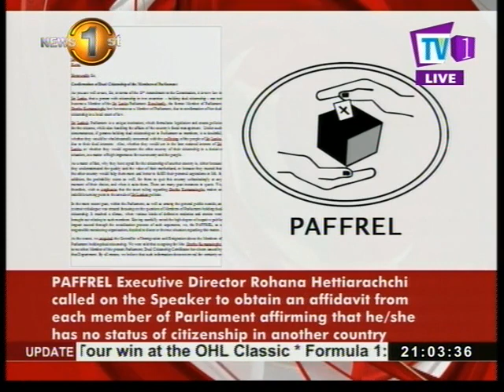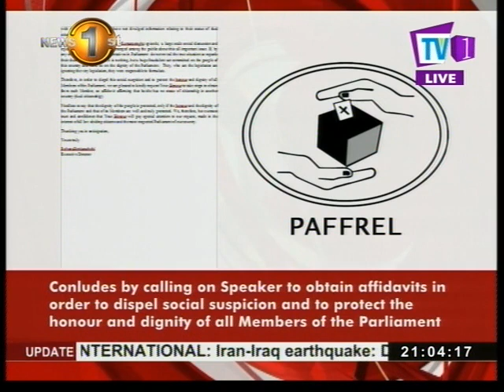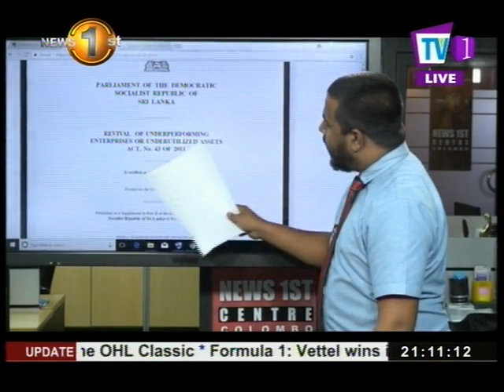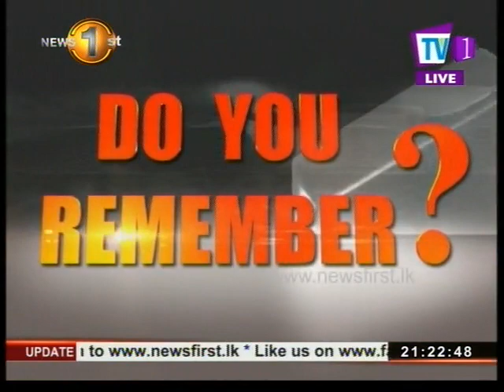News 1st: Prime Time English News | (13-11-2017)